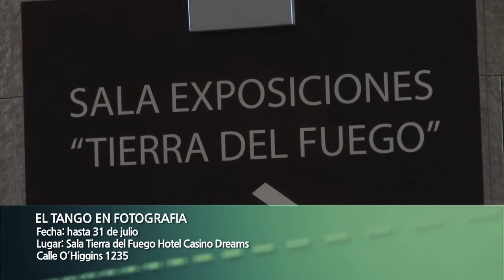Cartelera Cultural 25 julio de 2013